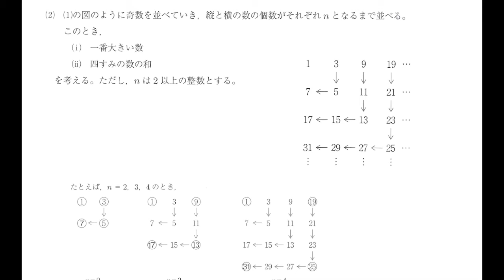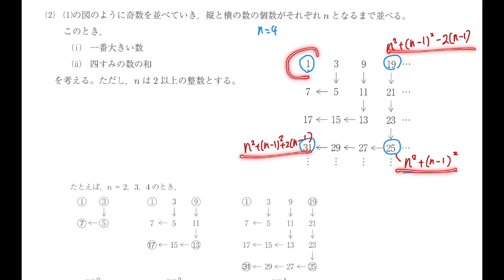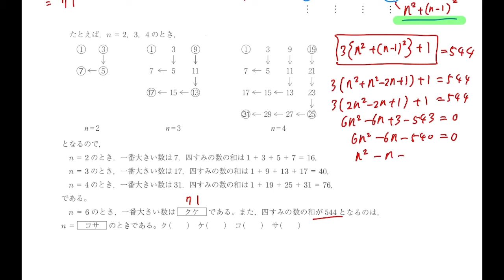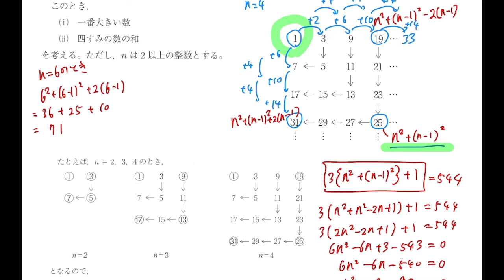高専入試問題 H30 大問2